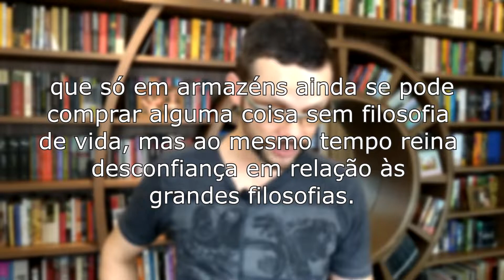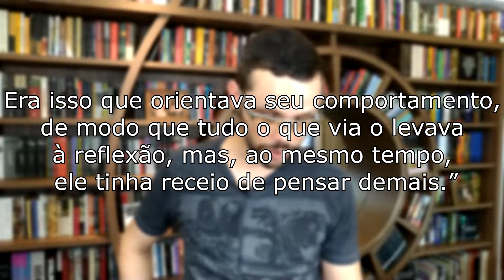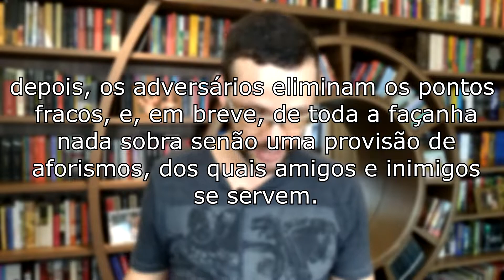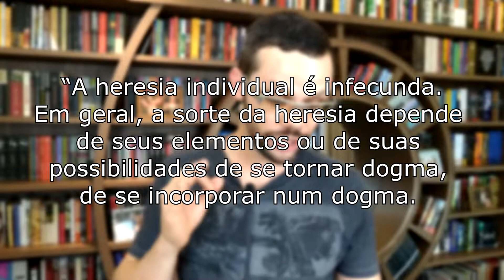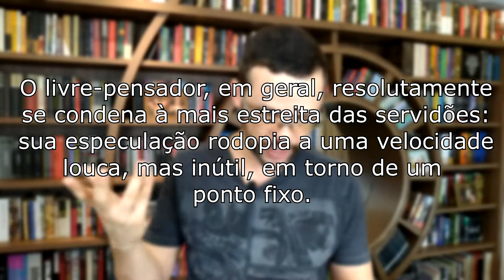[cortes] A filosofia de "O Homem sem qualidades"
Este trecho é só uma pepita. O vídeo inteiro sobre o livro "O homem sem qualidades", de Robert Musil, você acessa aqui:

Trechos selecionados dos livros referenciados:

- Defesa do marxismo, polêmica revolucionária e outros escritos, de José Carlos Mariátegui